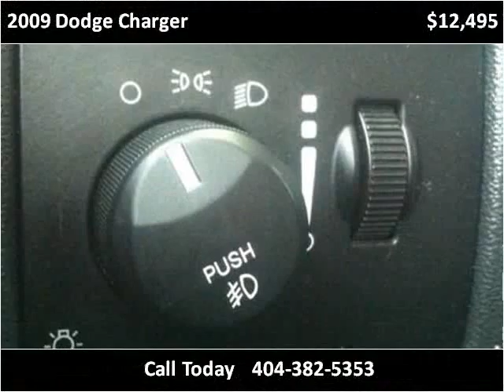2009 Dodge Charger Used Cars Duluth GA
This 2009 Dodge Charger is available from Wolfgang Motor Group.